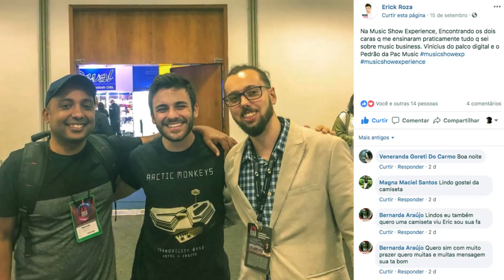Carreira que NÃO "ACONTECE"?